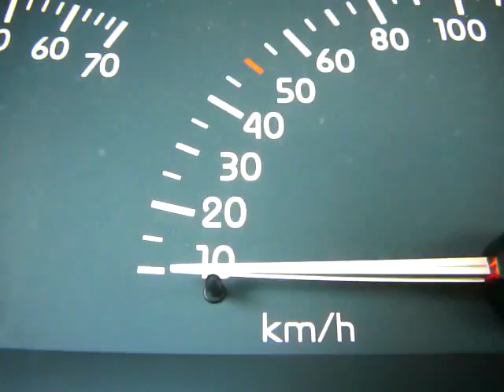Laguna 3.0 V6 24V 0-140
Laguna I '99